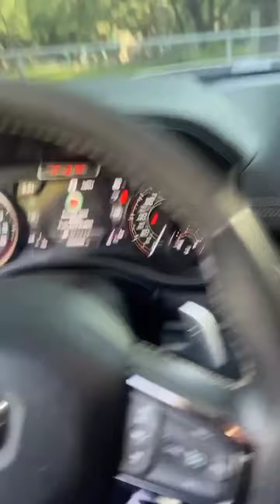ALEX TERRIBLE AND GUTS